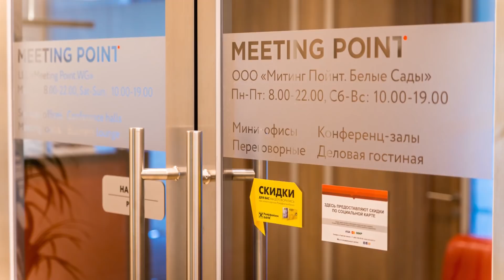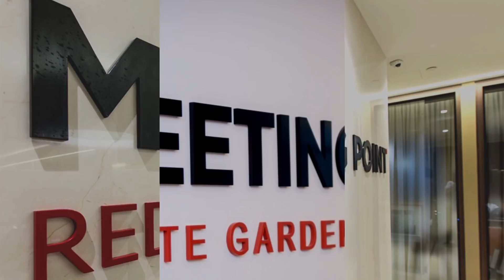PR директор. Галина Харнахоева: как пиарить финтех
Авторская программа Тимура Асланова «PR-директор». Интервью с руководителями PR-подразделений ведущих российских компаний и госструктур о связях с общественностью, о профессии, о PR-инструментах и об их работе.

Гость сегодняшней программы – Галина Харнахоева, PR-директор проектов otc.ru и penenza.ru
PR в финансовой сфере – специфика, инструменты, кейсы, как пиарить финтех, работа пиарщика в стартапе и в крупной финансовой структуре – в чем отличие, как зацепить журналиста финансовым пресс-релизом – об этом и о многом другом в беседе с нашим гостем.

Ведущий программы - Тимур Асланов:
- главный редактор журнала «Пресс-служба»,
- эксперт в области PR и деловых коммуникаций,
- бизнес-тренер, бизнес-спикер,
- организатор и модератор ведущих общероссийских и международных конференций по связям с общественностью,
- автор книг «PR-тексты. Как зацепить читателя», «Копирайтинг. Простые рецепты продающих текстов» и т.д.,
- член Российской ассоциации по связям с общественностью,
- председатель жюри международного конкурса «Пресс-служба года».

Важный инструмент для работы с комментариями в СМИ – сервис журналистских вопросов Прессфид

Партнёр программы: Meeting Point White Gardens – это новое премиальное бизнес-пространство с представительскими мини-офисами, переговорными, конференц-залами и просторной деловой гостиной с кофе-баром, расположенное в деловом квартале на Белорусской. В бизнес-пространстве есть всё для организации рабочего процесса с максимальным комфортном.  В рамках одной площадки собраны все самые востребованные форматы рабочего пространства – офисное, представительское и событийное. Компетентный персонал окажет помощь в любом вопросе – от услуг в сфере lifestyle менеджмента, организации и сопровождении деловых встреч и корпоративных мероприятий до делового туризма и консалтинга.
Meeting Point White Gardens- Лесная, 7, БЦ «Белые сады».